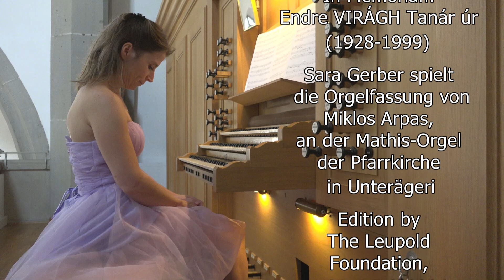Bach: Blute nur, du liebes Herz, Sara Gerber Orgel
Bach: Blute nur, du liebes Herz aus der Matthäus-Passion.
Sara Gerber spielt die Orgelfassung von Miklos Arpas an der Mathis-Orgel der Pfarrkirche in Unterägeri.  In Memoriam Endre VIRÁGH Tanár úr (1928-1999)
Edition by The Leupold Foundation, USA, LE 600386